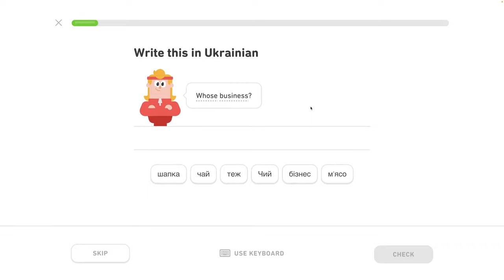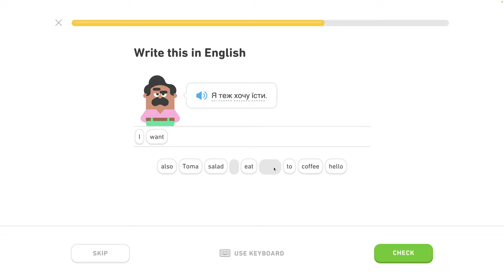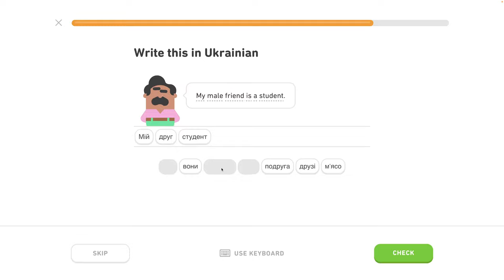🇺🇦 Písmená 3 - level 1/6 - lekcia 5/7 - Ukrajinsky s Yetim